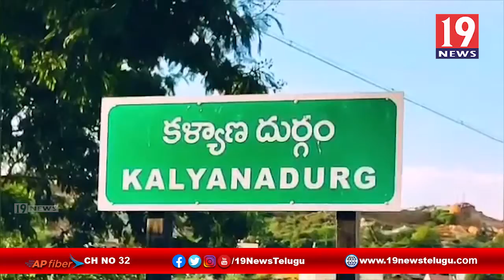అనంతపురంలో స్నేహలత హత్యకేసును నిరసిస్తూ బిజెపి, జనసేన, ఎస్ఎఫ్ఐ ఆధ్వర్యంలో కొవ్వొత్తుల ర్యాలీ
అనంతపురంలో స్నేహలత హత్యకేసును నిరసిస్తూ బిజెపి, జనసేన, ఎస్ఎఫ్ఐ ఆధ్వర్యంలో కొవ్వొత్తుల ర్యాలీ | 19 Newstelugu